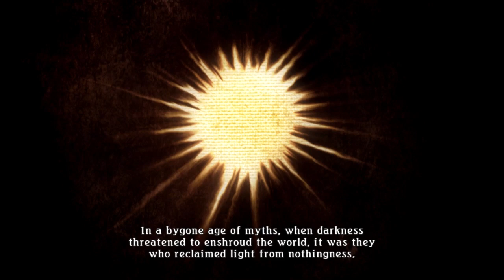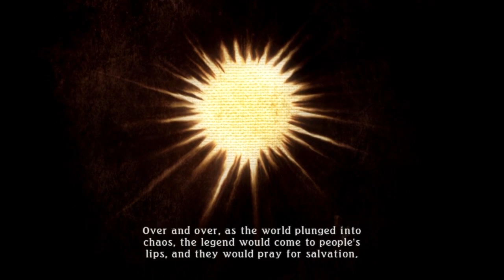THIS IS INCREDIBLE! - Tales of Zestiria Let's Play 1 (Tales of Zestiria Playthrough/PC)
The story begins when Sorey, a young man forbidden to go outside of his village deep within the forest, meets Princess Alisha Diphda, who serves her country as a knight, in an ancient ruin, when it collapses. This young man is accompanied by Mikleo, a seraph and Sorey's childhood friend. Enjoy!